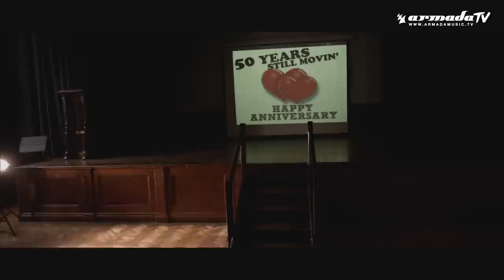Twax feat. Solomina - Movin On (Official Music Video)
xXx420_YoLoSWAG_xXX asks: “Does The Bearded Man have parents!?” Well, Mr. Swag, the answer is a resounding yes. Papa Bearded Man was a brick layer from Brooklyn — a 2 pack of cigarettes and 6 pack of beer a day kinda guy. Big momma Man was a sweet character, like one of the models from the Home Shopping Network in a bygone era, over-the-top hairspray, perm and all. Indeed, these salt o' the earth folk can hardly be blamed for The Bearded Man’s awesomeness. Amicable though they were, they certainly didn’t exhibit the spark of brilliance that makes The Bearded Man who he is. When our hero left home, he bid them farewell and set out on his lifelong quest for sun and ultimate sexiness. ‘Movin On’… He got his first big break when he met Twax and Solomina and the rest, as they say, is history.